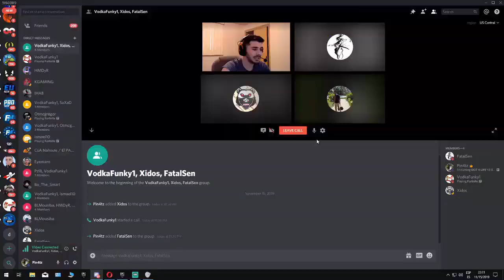vodkafunky1 & pin4tz part #5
khali wa7ed sub ila 3jbk l video ❤️🔥